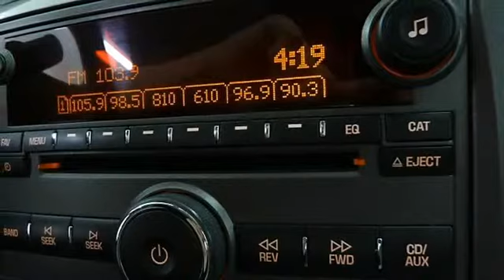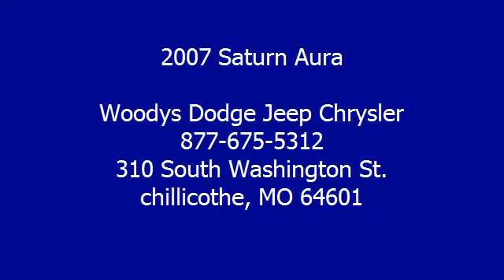2007 Saturn Aura - Woodys Dodge Jeep Chrysler - chillicothe, MO 64601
310 South Washington St.

For Sale: 2007 Saturn Aura
VIN: 1G8ZS57N07F183613
Engine: Gas V6 3.5L/
Drivetrain: FWD
Transmission: Automatic
Mileage: 53,316
Color: Silver Pearl (exterior) Gray (interior)

Features:
Price includes $500 instant rebate when financed through a Woody's Lender. 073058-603When you take home this 2007 Saturn Aura XE Front Wheel Drive 3.5L V6 CD Stereo w/Aux, Alloy Wheels, 12V Power Outlet Certified Warranty, you will know you got a great price on a fun, dependable and reliable vehicle!Introducing this 2007 Saturn Aura with 53,316 miles. Arriving in Silver Pearl paint, this vehicle is sure to shine no matter where -- the garage, the boulevard or the expressway. Woody's is an Honest, Up-Front, One Price Dealership. When it comes to Price, we're third party verified among the lowest In The Nation! This vehicle is certified with a Pre-Owned Warranty at no cost to you!Not sure which vehicle you want? With the largest, most diverse inventory in Middle America you can view all makes in one location! We have over 500 vehicles with Over 80 different car models, 60 Different S U V Models, 20 Different Truck Models! We will pick you up at the airport or ship your vehicle to you! Our award winning Finance Management Team works with over 15 local and national banks to get you the best rate and term.  If you would like to save time just visit our wowwoodys.com website to access our Online Secure Credit Application. We also offer an online payment calculator so you can setup different down payment/monthly payment options.